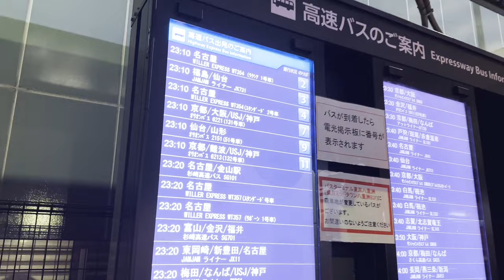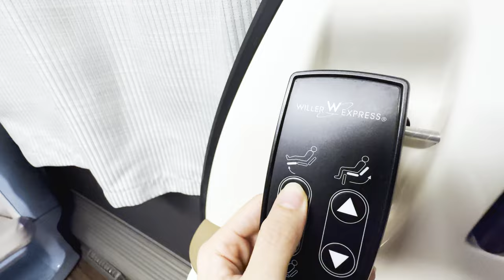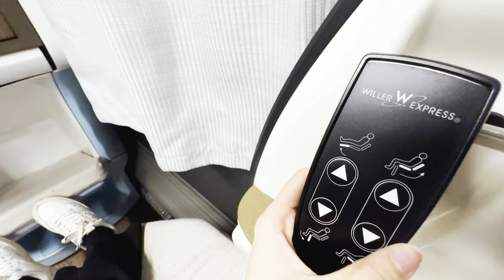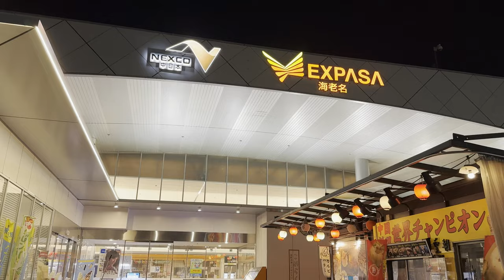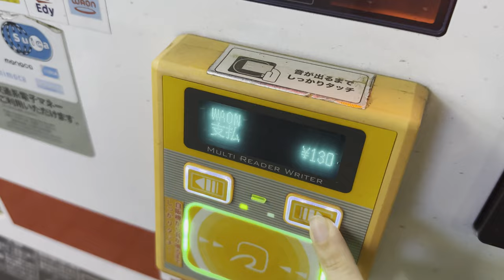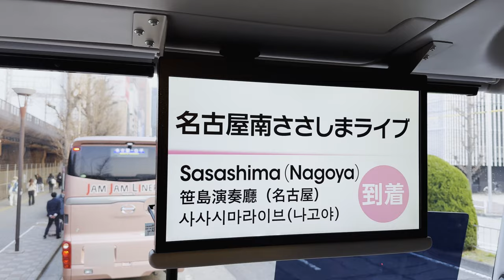7-hour trip in a SLEEP POD?? Tokyo to Nagoya on the most comfy night bus in Japan | WILLER EXPRESS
Today, I am going from Tokyo Station to Nagoya Station on the "WILLER EXPRESS," a comfortable express bus provided by Willer Transportation!
Late-night buses was never my favorite method of transportation (Is it anyone's?)
But the WILLER EXPRESS I took today has shell-shaped seats that are separated like private rooms.
I was able to spend some quiet "alone time" relaxing without worrying about anyone next to me.
They allow you to lie down almost fully flat!!
No puffy legs for me today!!
Highly recommend this to those who don't want to waste their sleep time, yet also don't want to be tired the next day

Route: Tokyo Station - Nagoya Station
Bus name: WILLER EXPRESS
Fare: 10400 JPY (= 106 USD) *Fare varies depending on itinerary.
◇Duration: 7 hours

0:09 Beginning
1:25 Boarding
3:29 Rest at service area
3:54 Vending machine
4:52 Lights out
5:17 Arrival
6:08 Thank you for watching

↓↓↓Reservations can be made here↓↓↓.
(Other languages are also available: Korean, Traditional Chinese, Simplified Chinese, Vietnamese, etc.)